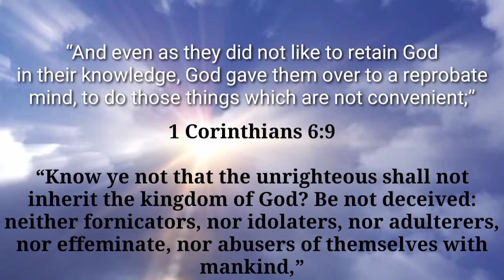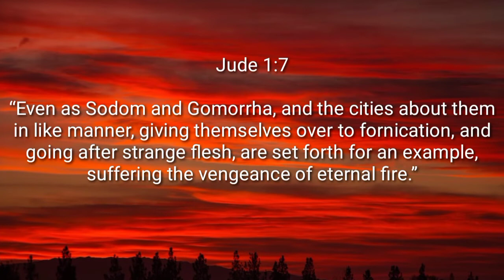Pope Francis Calls For Same-Sex Civil Union Law In New Documentary (gospel generation)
Pope Francis has called for legislation to protect same-sex couples, according to comments he made in a new documentary that mark a break from Catholic doctrine.

"Homosexuals have a right to be a part of the family. They are children of God and have a right to a family," the pope said in an interview in the documentary Francesco, which premiered Wednesday at the Rome Film Festival. "What we have to create is a civil union law. That way they are legally covered."

Francis noted he has stood up for civil unions before, but his remarks in the documentary go beyond what he has said previously and sharply diverge from the view of his predecessors. LGBTQ rights groups hailed the comments as a major step, but, along with conservative religious groups, they raised questions about the context of the quotes delivered in a movie and how much weight the comments held.

Before he became the pontiff, then-Archbishop of Buenos Aires Jorge Bergoglio opposed same-sex marriage legislation but supported some level of legal protection for same-sex couples.

Shortly after becoming pope in 2013, he made big headlines when asked about reports of gays in the clergy, Francis answered, "If someone is gay and he searches for the Lord and has good will, who am I to judge?"

It was a shift in tone from traditional Catholic teaching.

In 2003, the Vatican's office on doctrine — under the leadership of Cardinal Joseph Ratzinger, the future Pope Benedict XVI — taught that "respect for homosexual persons cannot lead in any way to approval of homosexual behavior or to legal recognition of homosexual unions." Placing them on the same level as marriage, it added, would mean approval of "deviant behavior."

Advocacy groups representing LGBTQ people welcomed Francis' new remarks.

DignityUSA, an organization representing LGBTQ Catholics, said it is "cautiously optimistic" but that the group wants to see the remarks in context and hear the Vatican's response.

"If this statement is allowed to stand, this could be a global game changer for gay and lesbian people, for same sex couples, for LGBTQ people broadly. I think we're just going to have to see where it lands," Marianne Duddy-Burke, DignityUSA's executive director, told NPR.

"I'm very conscious of the tremendous impact that this could have, particularly for queer people in countries where there are no legal protections at this point, where they are very much subject to violence and to social marginalization," Duddy-Burke said.

in a tweet following the news, Alphonso David, president of the Human Rights Campaign, said, "This is a significant step forward for inclusion and acceptance in the Catholic Church, letting LGBTQ Catholics know that being a person of faith and being LGBTQ are not mutually exclusive."

But the pope's latest comments drew some criticism.

The remarks are a form of "pastoral outreach," said Bill Donohue, president of the U.S.-based Catholic League, a conservative group. "It's not going to change doctrine. He doesn't have the authority to do that anyhow."

He continued, "I think it's going to be greeted with a great deal of mass confusion on the part of the laity. ... I think the lack of clarity is the most disturbing thing about this."

The documentary, by filmmaker Evgeny Afineevsky, tackles many of the issues championed by Pope Francis such as climate change, income inequality, interfaith relations and migrant rights.

In another remark in the film that could stir controversy among U.S. conservatives, Francis condemns the Trump administration's policy on family separation at the southern border.

"It's cruelty, and separating kids from parents goes against natural rights," the pope said, adding that "it's something a Christian cannot do."

That's an echo of the pope's past criticism, in 2016, of then-candidate Donald Trump's campaign promise to build a wall along the U.S.-Mexican border.